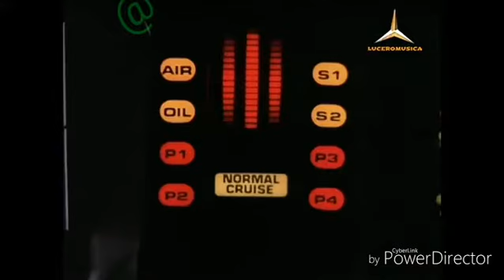EL TAXI AMIGO FANTASTICO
Para los ochenteros